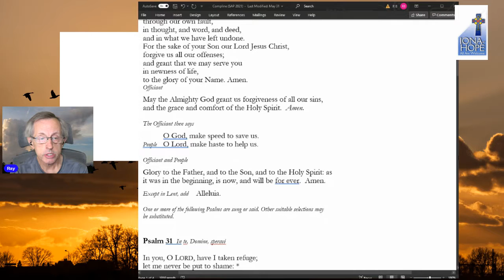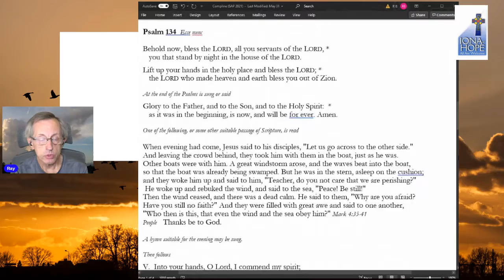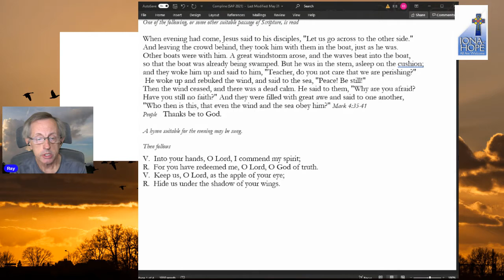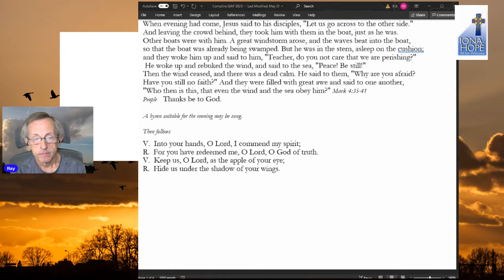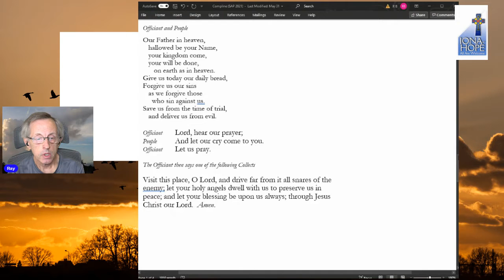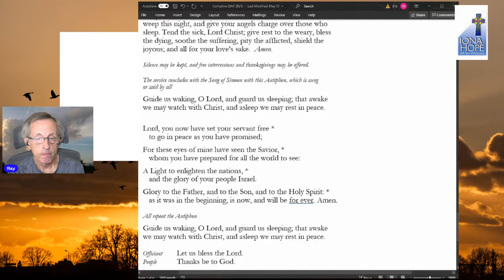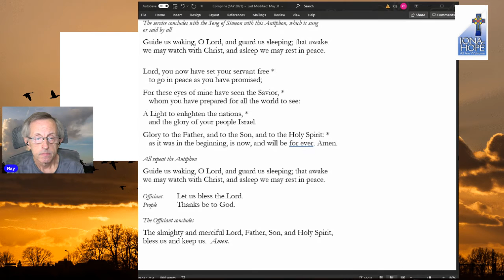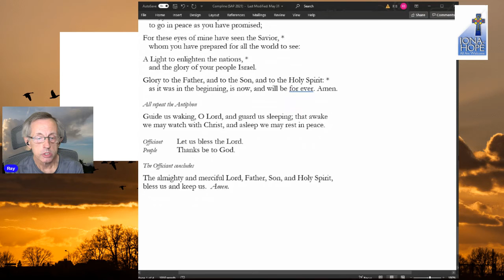Compline - July 22nd, 2021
The service of Compline from Iona-Hope Episcopal Church in Fort Myers, Florida.